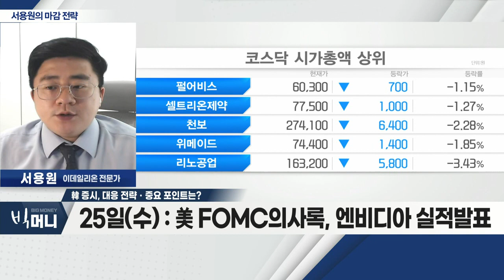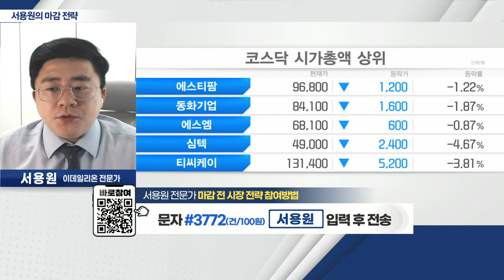韓 증시, 대응 전략ㆍ중요 포인트는?_서용원 마감 전략 (20220524)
- 美 증시 기술적 반등 마감
- 외국인 매도ㆍ상승 모멘텀 부재
- 원/달러 환율, 변동성 제한적

Q. 韓 증시, 대응 전략ㆍ중요 포인트는?
- 25일(수) : 美 FOMC 의사록, 엔비디아 실적 발표
- 26일(목) : 韓 금통위 빅스텝 여부